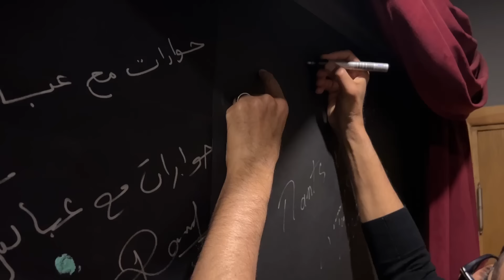Marwan Hamed #53 SE6 | حوارات مع عباس - مروان حامد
مروان حامد (مواليد 29 مايو 1977) مخرج أفلام مصري، وهو نجل المؤلف وحيد حامد والإعلامية زينب سويدان. تخرج من المعهد العالي للسينما، في بداياته أخرج الفيلم القصير "لي لي"  ثم كانت الخطوة الأهم في مشواره في عام 2006 بإخراج فيلم عمارة يعقوبيان بطولة نخبة من الفنانين على رأسهم عادل إمام. كذلك شارك في إخراج مسلسل لحظات حرجة، كما قام بإخراج كليب (نقول إيه) للفنان عمرو دياب.

و كثاني فيلم له قام بإخراج فيلم إبراهيم الأبيض عام 2009 بطولة الفنان أحمد السقا ومحمود عبد العزيز وهند صبري وعمرو واكد.

ثم حقق المعادلة الأصعب في تاريخ السينما المصرية حيث قام باخراج الفيل الأزرق عن رواية الفيل الأزرق للكاتب أحمد مراد المعادلة التي أسعدت الجمهور وأبهرت النقاد بطولة الفنان كريم عبد العزيز لبلبة خالد الصاوي نيللي كريم ونخبة من الفنانين. استمر العمل في إخراج الفيلم سنتين متواصلتين وتم عرضه في 2014 وقد ظهر ف شهر رمضان في الإعلان الشهير لأحد شركات الاتصالات في إخراج أغنية ( افتح بيبان قلبك ) كما قام بإخراج فيلم الأصليين في عام 2017 وتراب ألماس في عام 2018 يتعاونه مع المؤلف أحمد مراد وإخراج الفيل الأزرق 2 في عام 2019 وفيلم كيرة والجن في عام 2022 وكان آخر أعماله.

Produced by: Abbas Aboelhassan